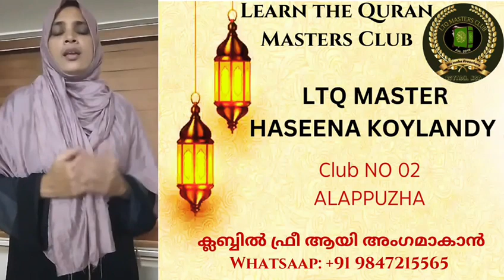രഞ്ജിപ്പുണ്ടാക്കൽ. രാത്രി സന്ദേശം 165 LTQ MASTER HASEENA KOILANDY CLUB NO 2 ALAPPUZHA